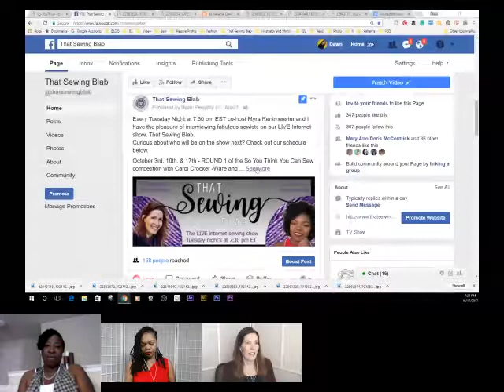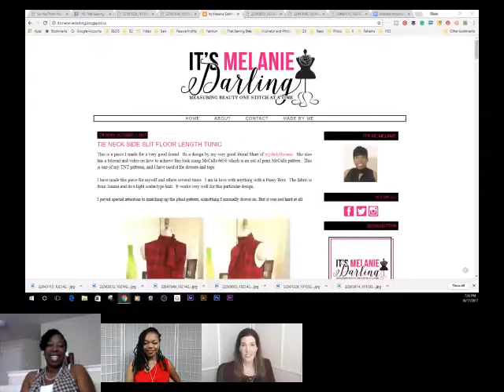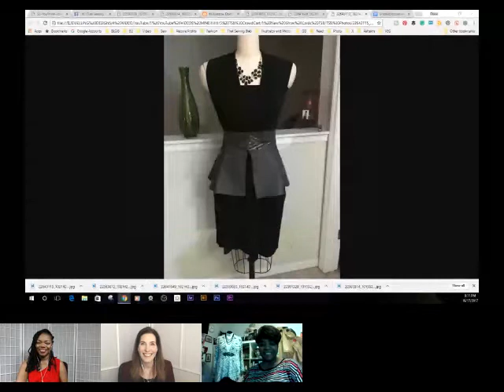That Sewing Blab Ep. 79: So You Think You Can Sew - Round 1 VOTING SHOW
Please join co-host, Myra Rentmeester, and I as we wrap up the first round of the "Sew You Think You Can Sew" competition. In earlier episodes, we introduced our first two competitors, Carol Crocker-Ware and Melanie Wise and we revealed what "mystery item"  they would be using to make their garments. This week these talented ladies reveal their finished garments. Don't forget to vote for your favorite garment at the end of the live show.

You can find Carol online at:

Facebook (Carole Crocker-Ware) and administrating her Facebook Group: Carol's Sewing Corner! (G-CAS!) and on Instagram

Co-host Myra Rentmeester can be found at her fabulous blog Simple Inspirations,
administering the Facebook group Myra's Sewing Addiction and on Instagram, Facebook, and Periscope as  @onesewsweet
And don't forget to check out her new YouTube channel: Myra Lorraine

If you are interested in watching the show live (Tuesday night's 7:30 pm EST) on Crowdcast or get a direct link from the That Sewing Blab Facebook Page.